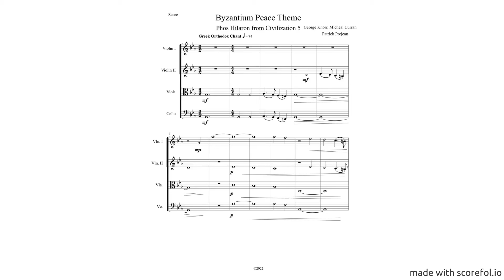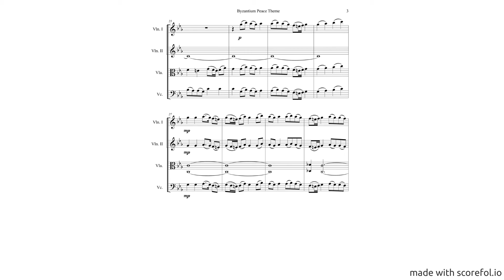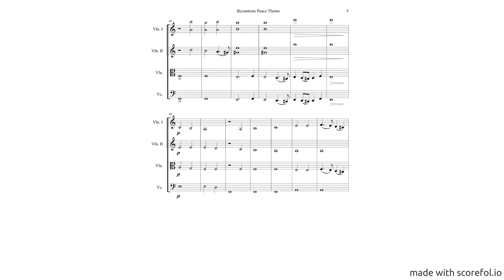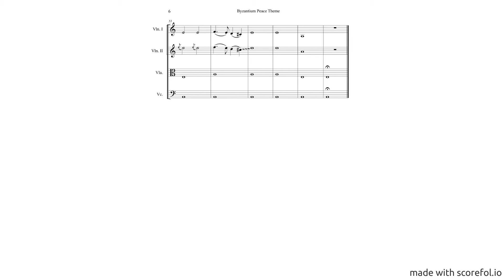Byzantium Peace Theme from Civ 5 arrangement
One day, I might be able to perform it live.
Composers - George Knorr, Michael Curran
Arrangement - @patricksviola